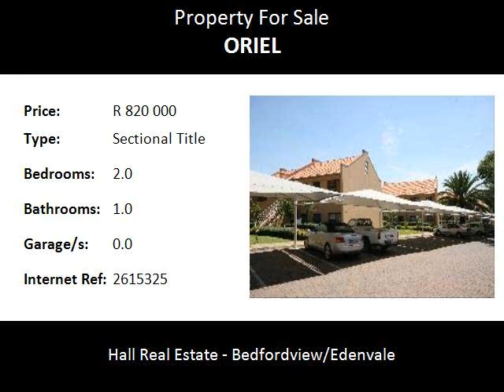2.0 Bedroom Sectional Title For Sale in Oriel, Bedfordview, South Africa for ZAR R 820 000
Bedrooms: 2.0
Bathrooms: 1.0
Garages: 0.0
Price: R 820 000

Property Description:

Lovely open plan garden unit.
Beautiful well maintained complex with lovely communial gardens.  Very secure in a sought after area close to leading shops, malls, doctors rooms and hospitals.